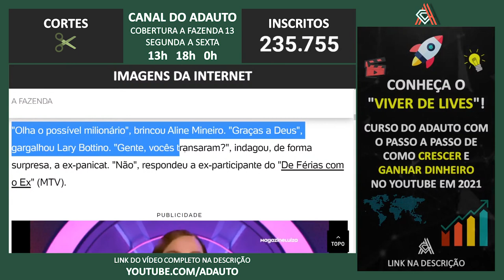A FAZENDA 2021: Aline Mineiro questiona Lary sobre envolvimento com Bil Araújo: 'Transaram?'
📬 Envie presentes para o canal:
A/C: Adauto